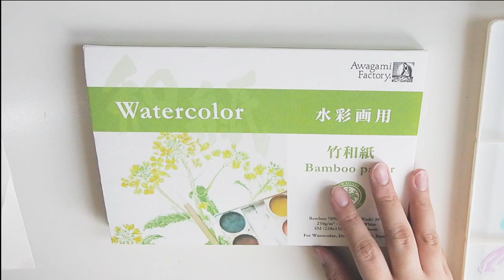【SPEED PAINTING】🎨Watercolor Painting 🍸 C r e a m S o d a 🍸 ~ time lapse ~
✕ Kusakabe watercolor paints
✕ Awagami Bamboo paper pad
✕ Muji gel pen 0.38

📍 พิกัดกระดาษ awagami
ร้านสมใจ

** sorry for the messy hair that interrupts the scene **

♥  creator & editor :
Hansaward Studio